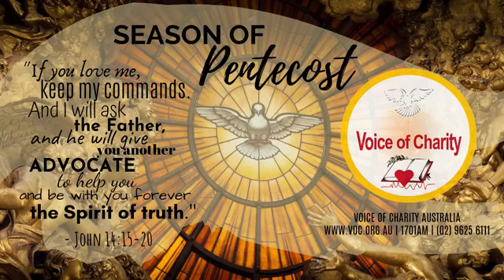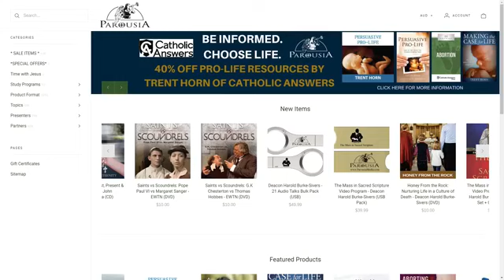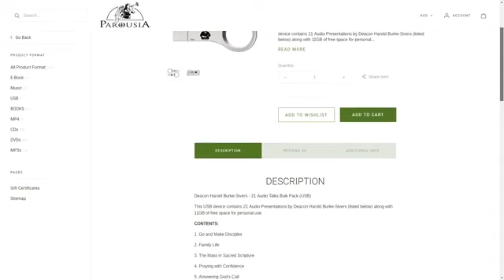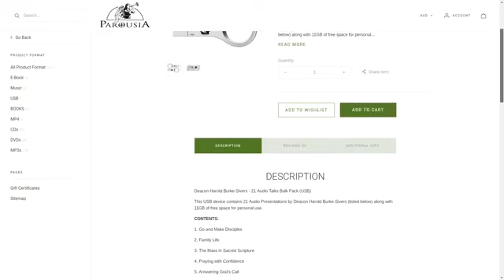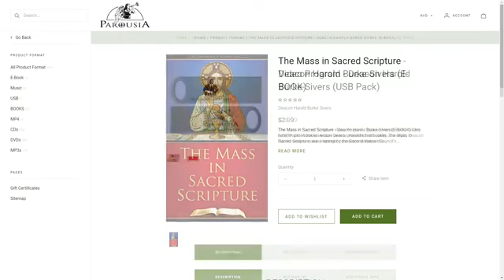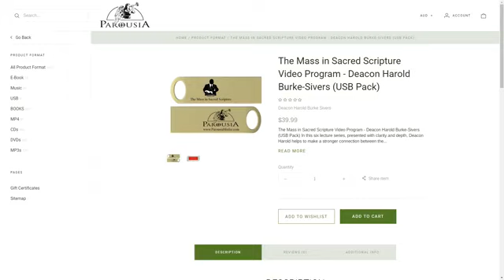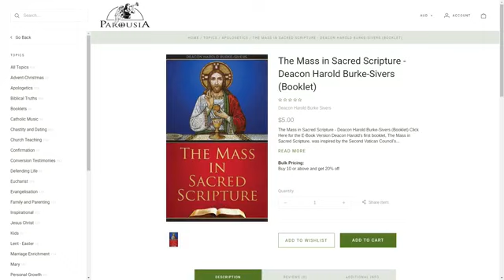Deacon Harold in Sydney, Australia Live on Parousia Hour (29 August 2019)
During his 2019 speaking tour in Australia, Deacon Harold stopped by the Parousia studio and had an engaging and lively conversation with Parousia Director Charbel Raish, Operations Manager Mark Griffin, and Maronite Eparchy liaison Salwa Elias.